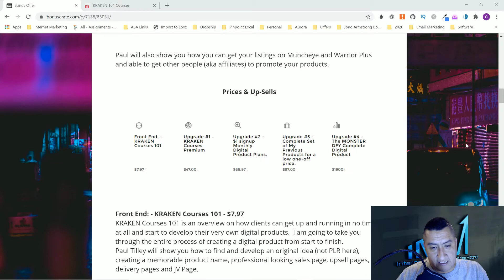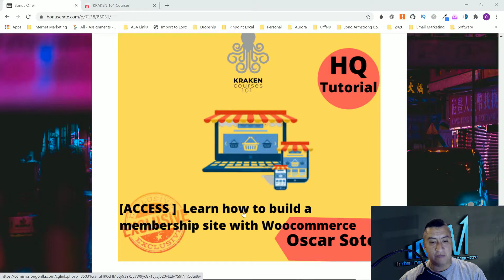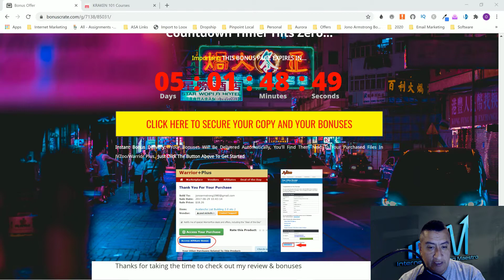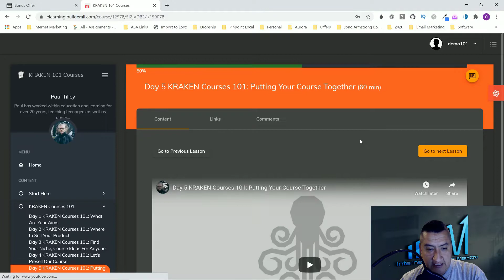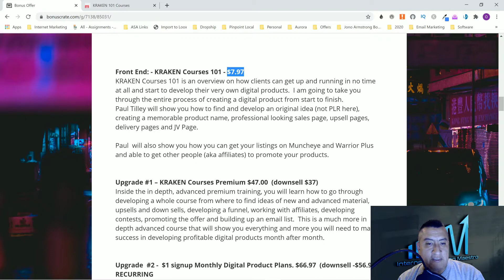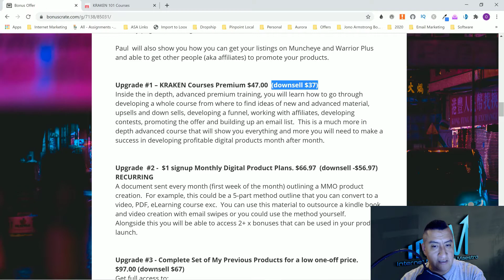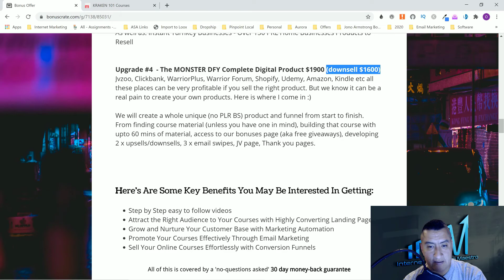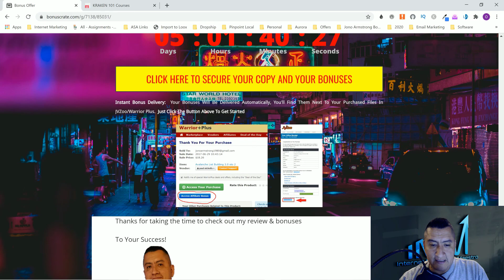KRAKEN Courses 101 Review🎓How to Create Your Own Product to Sell Online🎓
KRAKEN Courses 101 is an overview on how clients can get up and running in no time at all and start to develop their very own digital products. I am going to take you through the entire process of creating a digital product from start to finish.

Paul Tilley will show you how to find and develop an original idea (not PLR here), creating a memorable product name, professional looking sales page, upsell pages, delivery pages and JV Page.

Front End: - KRAKEN Courses 101 - $7.97

Upgrade #1 – KRAKEN Courses Premium $47.00  (downsell $37)
Inside the in depth, advanced premium training, you will learn how to go through developing a whole course from where to find ideas of new and advanced material, upsells and down sells, developing a funnel, working with affiliates, developing contests, promoting the offer and building up an email list.  This is a much more in depth advanced course that will show you everything and more you will need to make a success in developing profitable digital products month after month.

Upgrade  #2 -  $1 signup Monthly Digital Product Plans. $66.97  (downsell -$56.97) RECURRING
A document sent every month (first week of the month) outlining a MMO product creation.  For example, this could be a 5-part method outline that you can convert to a video, PDF, eLearning course exc.  You can use this material to outsource a kindle book and video creation with email swipes or you could use the method yourself.

Alongside this you will be able to access 2+ x bonuses that can be used in your product launch.

Upgrade #3 - Complete Set of My Previous Products for a low one-off price.
$97.00 (downsell $67)
Get full access to:

Hydra Mails
Lazerpoint Profits
Echo Profits
Download Dollar
As well as: Instant Turnkey Businesses - Over 130 PRL Home Businesses Products to Resell

Upgrade #4  - The MONSTER DFY Complete Digital Product $1900 (downsell $1600)

We will create a whole unique (no PLR BS) product and funnel from start to finish.  From finding course material (unless you have one in mind), building that course with upto 60 mins of material, access to our bonuses page (aka free giveaways).

Thanks for checking out my KRAKEN Courses 101 review.